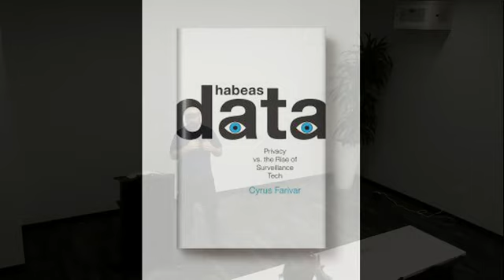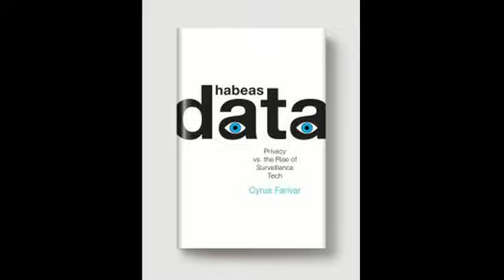Bonus Content: Cyrus Farivar Question and Answer Session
A wide-ranging question and answer session with Ars Technica Senior Business Editor Cyrus Farivar.  Cyrus discusses privacy issues identified in his new book Habeas Data: Privacy vs The Rise of Surveillance Tech.